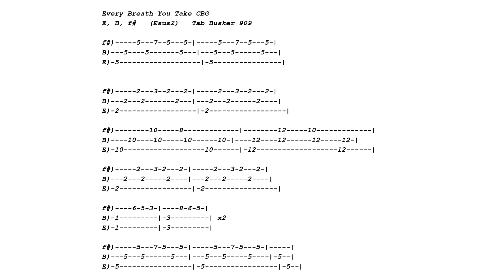Every Breath You Take By The Police "No Chat Tune & Tab" Fretless String Cigar Box Guitar Lesson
Video to fast? Use the settings button to change tempo. The tab is posted at the end for a screen shot.
How to play Every Breath You Take By The Police (Andy Summers - guitar) on a FRETLESS 3 string cigar box guitar with just a slide. Tabs included.